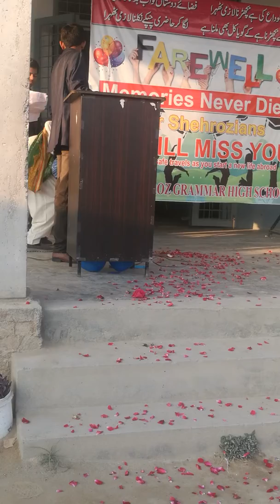Farewell party, from class 9th.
Shehroz Grammar high school for boys.